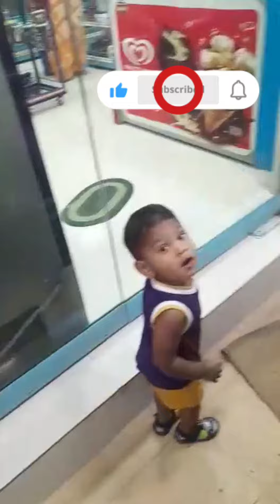Shopping atrocities | full video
Lil champ here for entertain you❤👼👣